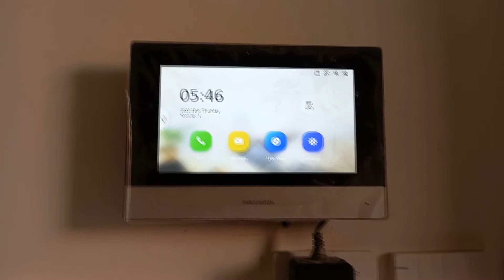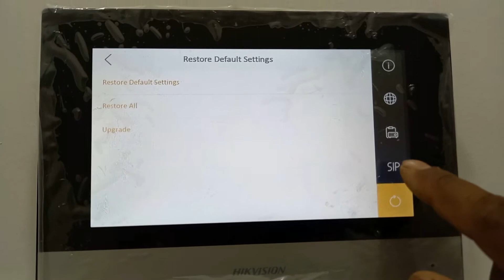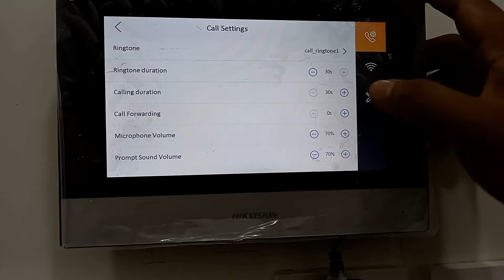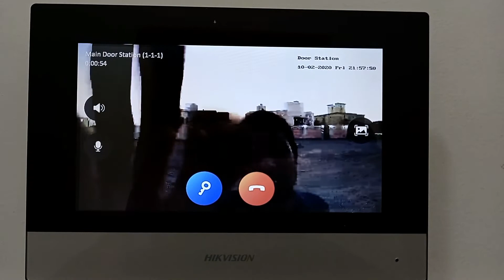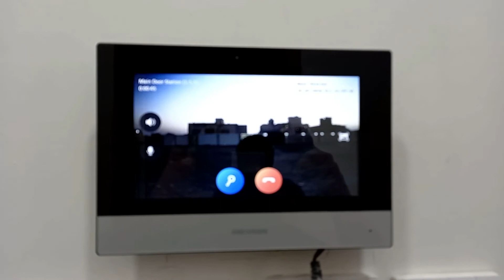Hik vision enter com kit setup & installation.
Hik vision enter com kit setup & installation. easy wey to setup. Its support mobile phone.